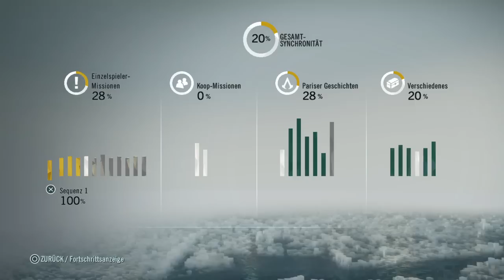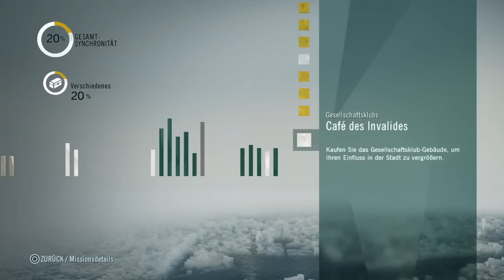Let´s Play: Asassins Creed Unity: #027: Nostradamus Rätsel: Widder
Assassin’s Creed Unity ist ein im November 2014 erschienenes Videospiel von Ubisoft. Es ist der insgesamt siebte Teil der Assassin’s-Creed-Reihe. Wie bereits die Vorgänger, gehört er dem Action-Adventure-Genre an. Es ist der erste Teil der Serie, der nur auf der aktuellen, achten Konsolengeneration erscheint. Assassin’s Creed Unity erscheint in Europa am 13. November 2014.

Wie bereits bei den Vorgängern handelt es sich um ein Open-World-Spiel aus der Third-Person-Perspektive. Das Spiel wird, im Gegensatz zum Vorgänger Assassin’s Creed IV: Black Flag, wieder vorrangig an Land, im Paris des 18. Jahrhunderts spielen. Es können sieben Distrikte besucht werden, zusätzlich gibt es noch den Untergrund von Paris. Die Optik der verschiedenen Bereiche soll sehr unterschiedlich ausfallen, wobei etwa jedes vierte Haus betretbar sein soll. Neben den bekannten Schleichpassagen, für welche das Deckungssystem erneut überarbeitet wurde, so dass Arno sich nun auch frei schleichend fortbewegen kann, kehren auch die actionreichen Kämpfe in überarbeiteter Form zurück. Bei diesen stehen Arno neben einem Schwert und einer Pistole auch die neue Phantomklinge zur Verfügung, eine Kombination der klassischen versteckten Klinge mit einer kleinen Armbrust.Während der Kämpfe wird erstmals eine Lebensleiste über den Gegnern angezeigt. Die Steuerung des Spiels wurde grundlegend überarbeitet, so dass in den Kletterpassagen mehr Kontrolle möglich ist. Ähnlich wie bei klassischen Rollenspielen wird es erstmals einen Fähigkeitenbaum geben, über den die unterschiedlichen Fähigkeiten wie Schleichen oder der Umgang mit bestimmten Waffen verbessert werden kann.